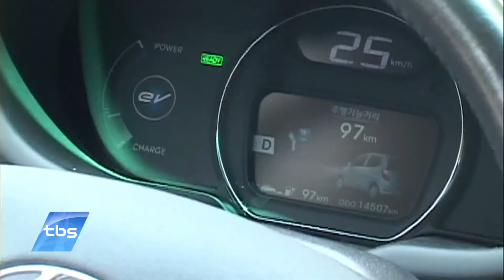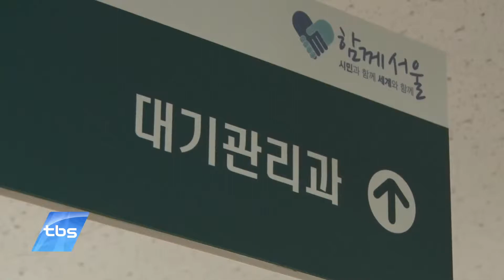전기차 충전기 보급 방안 공모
공해물질을 배출하지 않는 전기차는 환경성과 경제성을 모두 갖춰 미래의 자동차로 불립니다.  하지만 배터리를 교체하거나 충전할 곳이 적다는 게 문제죠. 서울시가 이런 걸림돌을 해결하기 위한 다양한 아이디어를 공모합니다.